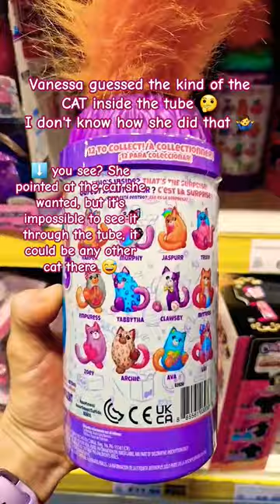Best Misfittens Cat from Smyth Toy's Shop